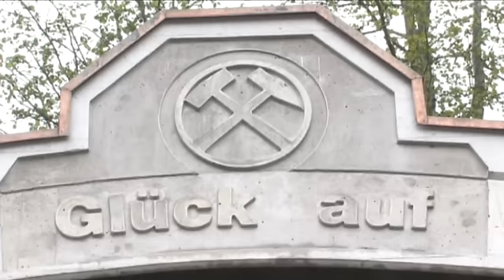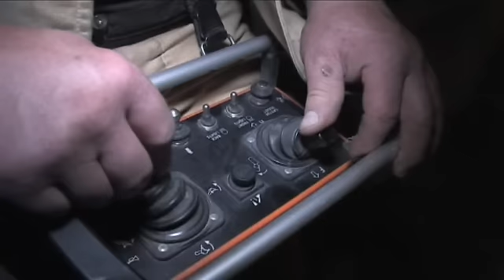Flacher Gigant der Mine samt ferngesteuerter Eisenhand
13 Liter Hubraum, 700 000 Euro Kaufpreis und eine Schaufel für 15 Tonnen Gestein: Der Tamrock Toro 0010 ist ein flacher Gigant, der tief in der Erde schuftet. Bewegt wird das Monstrum per Fernsteuerung.